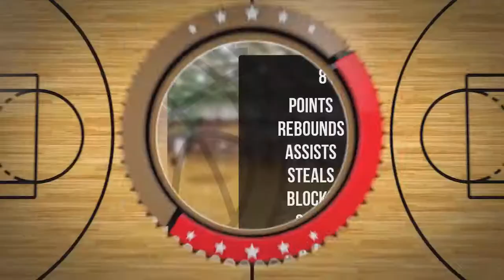Aleksandra Waldzińska Player Mixtape DC81 Girls Zambrów 2022